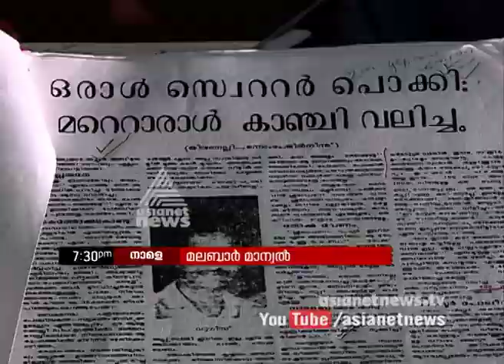Malabar Manual promo 13 Aug 2017